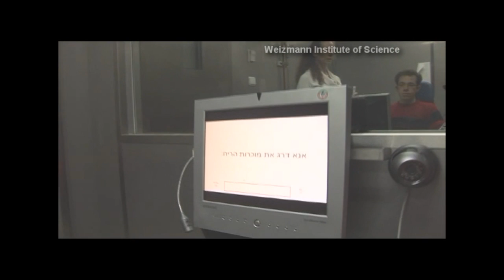A Chemical Signal in Human Tears, Prof. Noam Sobel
Emotional crying is a universal, uniquely human behavior; When we cry, we clearly send all sorts of emotional signals. In a paper published online today in Science Express, scientists at the Weizmann Institute have demonstrated that some of these signals are chemically encoded in the tears themselves. Specifically, they found that merely sniffing a woman's tears -- even when the crying woman is not present -- reduces sexual arousal in men.